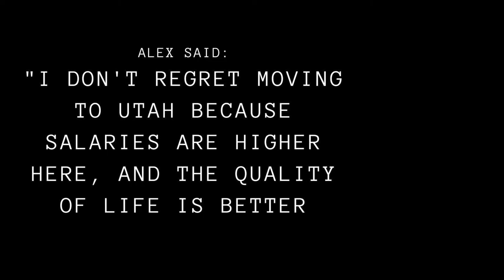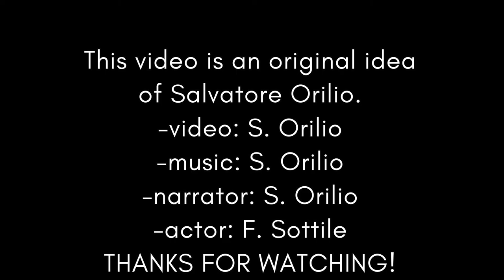SPED360 PRESENTATION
Please enjoy my presentation!